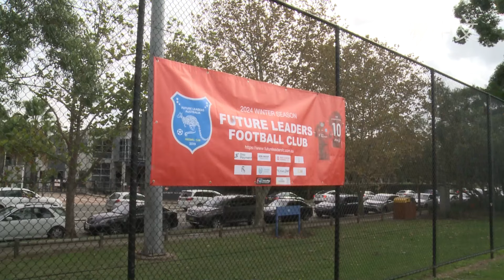雪梨「木蘭」：澳洲首支註冊登記女子足隊 | SBS中文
今年三月，澳洲歷史上第一支官方註冊的華人女子足球隊正式於雪梨成立。球隊組建的背後有著甚麼故事？球員是怎樣對足球運動產生興趣呢?
SBS中文是澳洲中文受眾的可靠新聞來源，提供獨立的新聞及資訊，並講述本地華裔社區的故事。